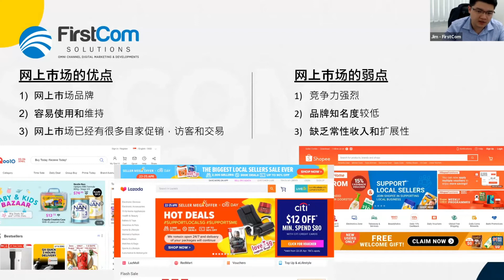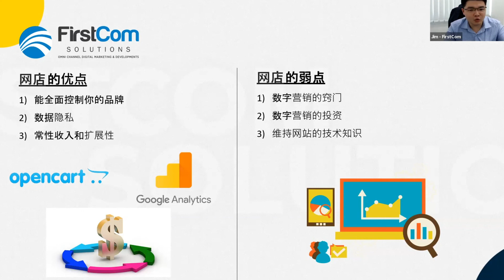自家网店与网店平台 - 优点与弱点？| E-Commerce or Third-Party Platforms?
Ever contemplated on which solution should you turn to? A ready-made marketplace or e-commerce website? Learn the pros and cons to both solutions and decide which one suits you best.

Interested in knowing more about our e-commerce services and attractive government grants we offer?